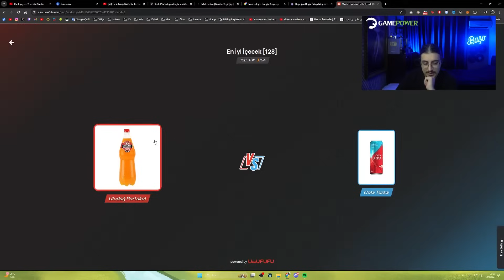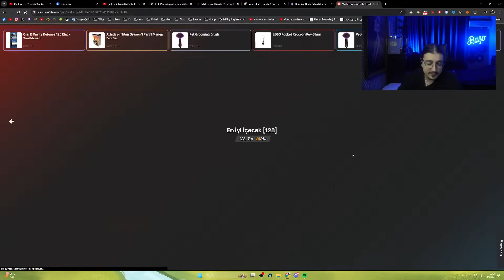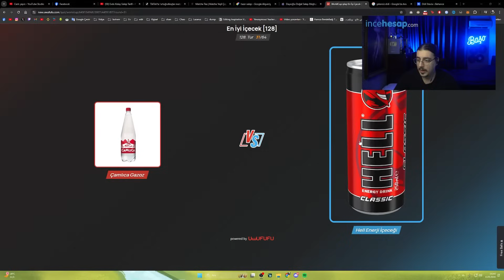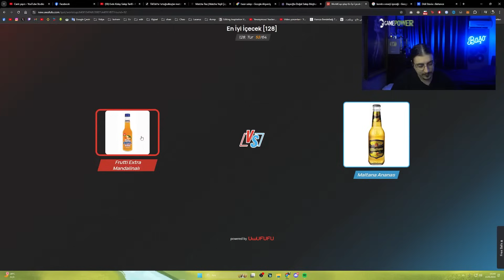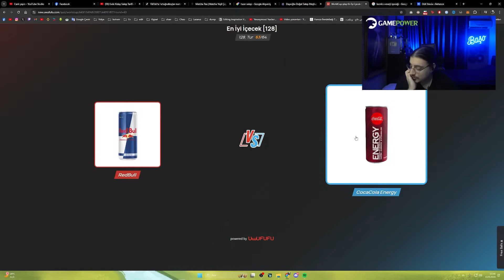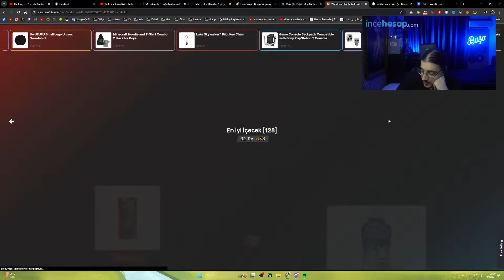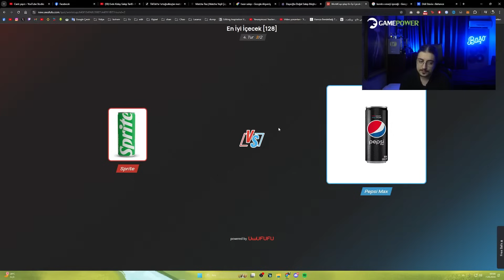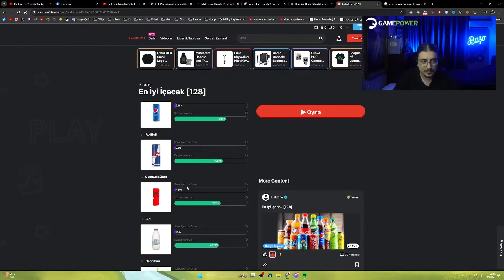Baso, EN İYİ İÇECEĞİ SEÇİYOR!!